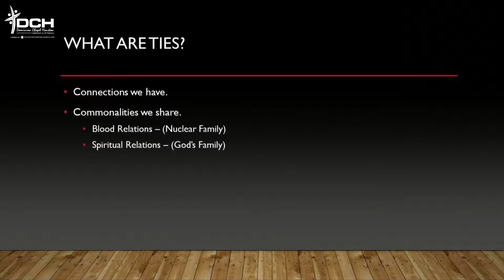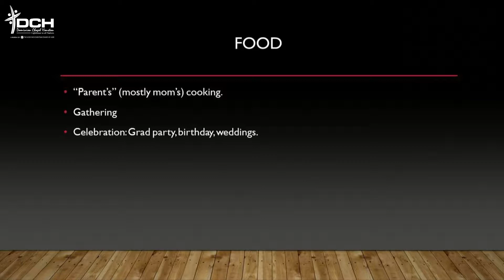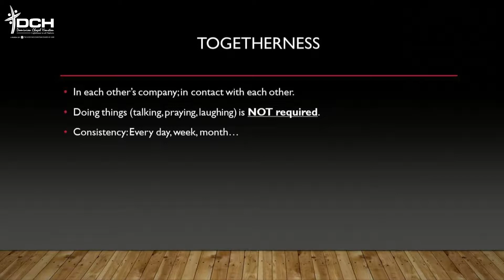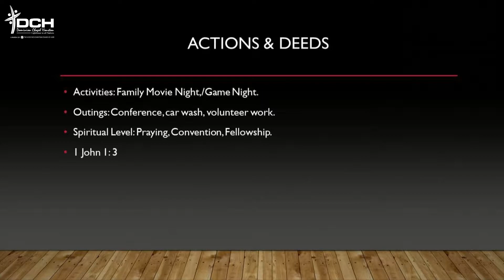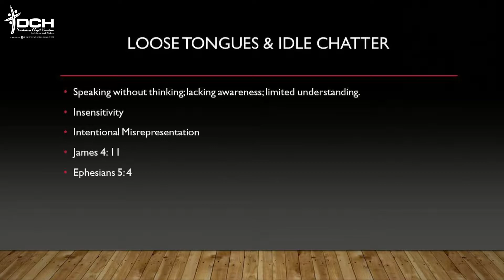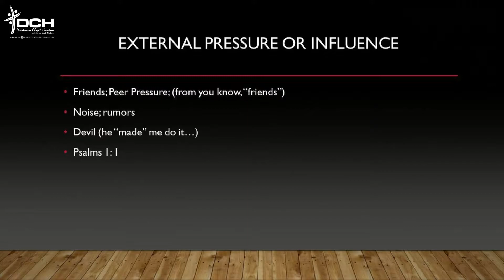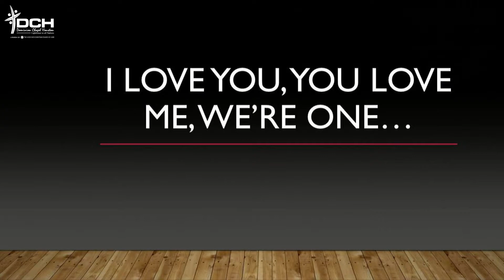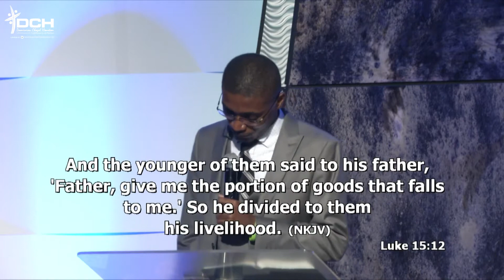Ties That Bind | Andrew Mbaba | DCH Sermons